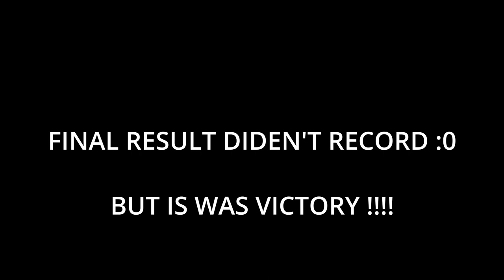ICEBURGE 24/7 CODM.EXE